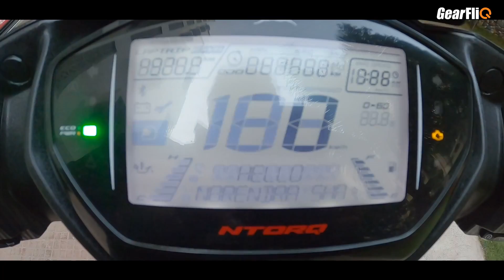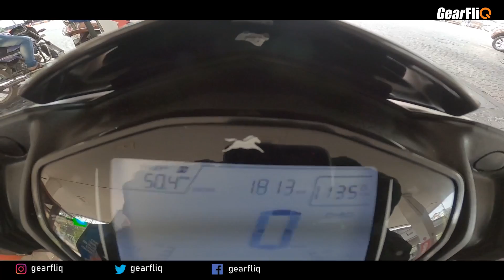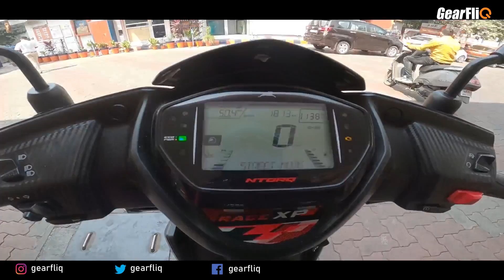TVS Ntorq Race XP - 1 Ltr Mileage Test | Hindi | GearFliQ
Is video mein dekhiye TVS Ntorq Race XP city mein kya mileage deti hai.